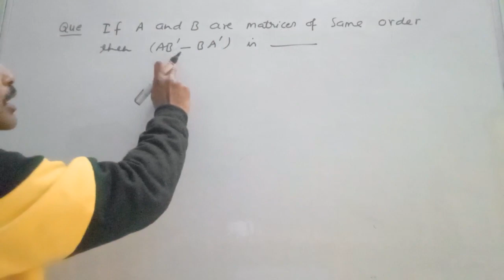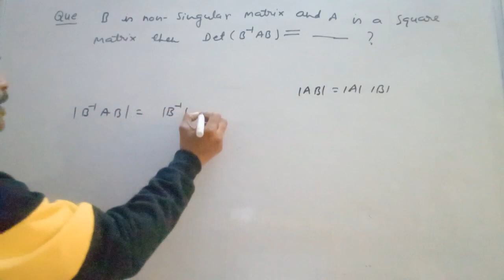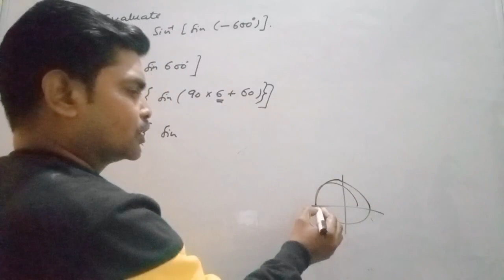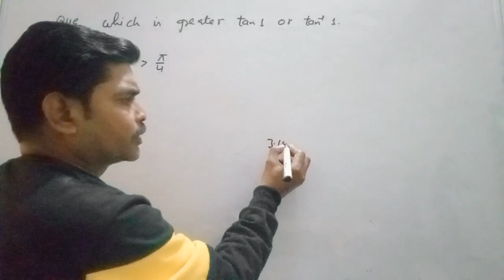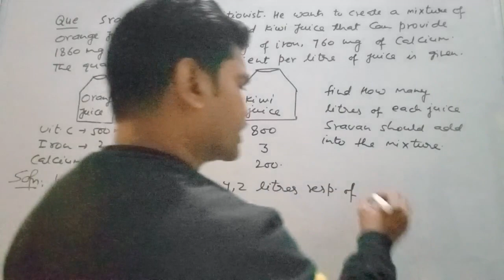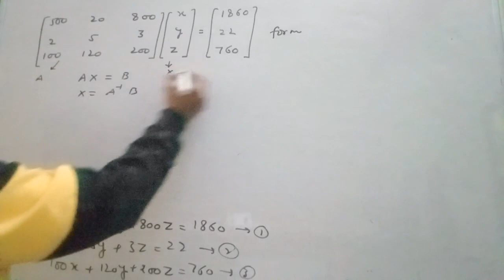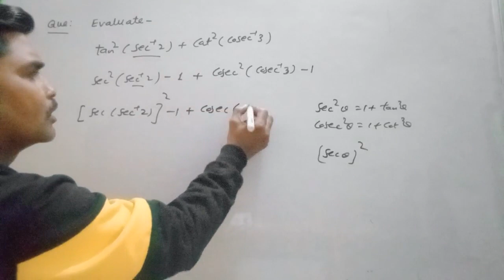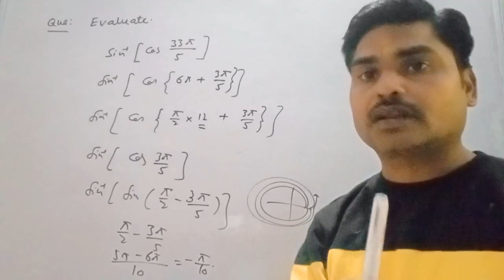Class 12 Mathematics|| Board paper || Important Questions